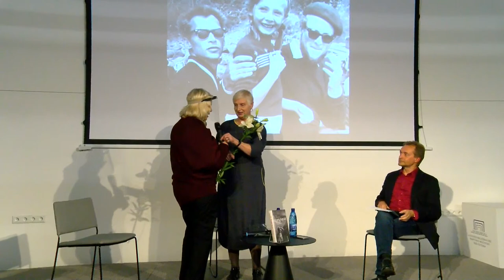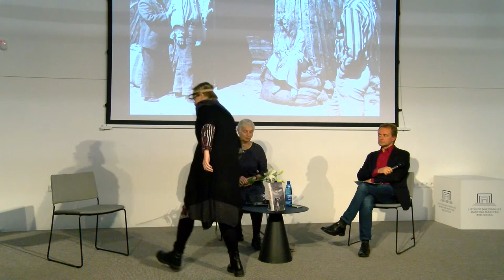Rūtos Oginskaitės knygos „Žebriūnas. Nutylėjimai ir paradoksai“ pristatymas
Spalio 13 d., 18 val., kviečiame į kino ir teatro kritikės Rūtos Oginskaitės knygos apie režisierių Arūną Žebriūną „Žebriūnas. Nutylėjimai ir paradoksai“ pristatymą Nacionalinėje M. Mažvydo bibliotekoje, Konferencijų salėje, V a.

Renginyje dalyvauja knygos autorė R. Oginskaitė, aktorės Eglė Gabrėnaitė, Vaiva Mainelytė, rašytojas, scenaristas Saulius Šaltenis, režisierius, A. Žebriūno mokinys Linas Ryškus, filme „Paskutinė atostogų diena“ vaidinęs Andrius Žibikas, režisierė Giedrė Beinoriūtė. Vakarą veda kultūros analitikas Vaidas Jauniškis.

Arūnas Žebriūnas (1930–2013) – kino režisierius, sukūręs filmus „Paskutinė atostogų diena“, „Mažasis princas“, „Gražuolė“, „Naktibalda“, „Velnio nuotaka“, „Seklio Kalio nuotykiai“, „Riešutų duona“, „Turtuolis, vargšas...“ ir daugelį kitų.